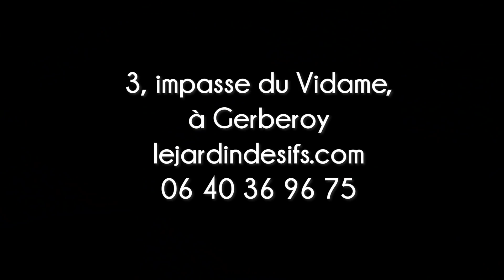Moment de magie au Jardin des Ifs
Le jardin des ifs et le Restaurant "If" à Gerberoy : un petit coin de paradis à découvrir absolument. Retrouvez notre article sur notre site internet ontestepourvousenpicardie.fr